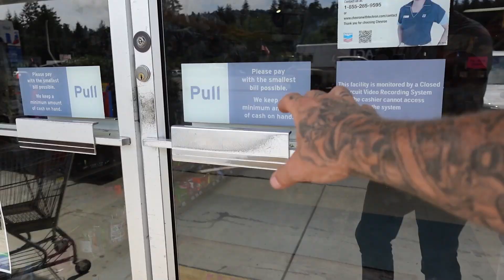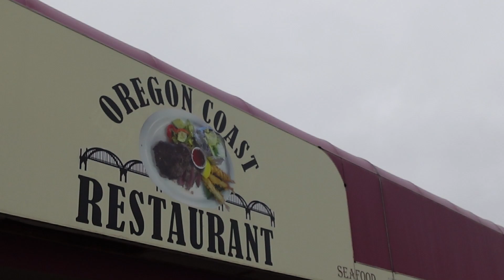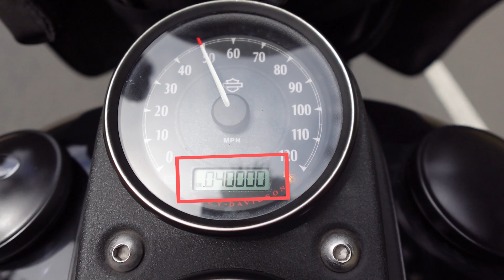Harley-Davidson West Coast Ride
Join me as we take a group ride up the Oregon coast! good people, good times, and a near death experience.